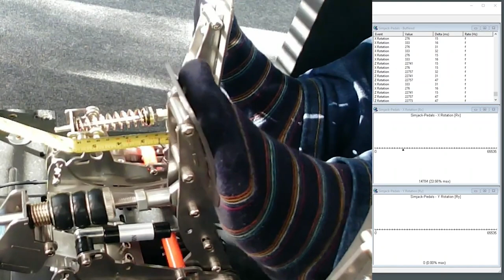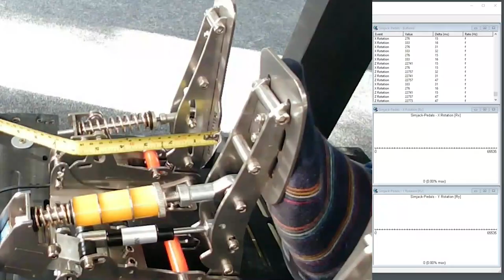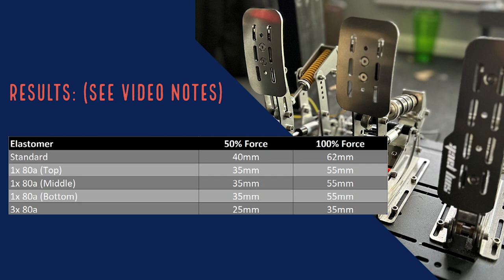Simjack Pro Sim Racing Pedals - Elastomer Testing (1)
OK firstly, this is not a definitive test and more experimenting will be needed. I actually like the pedals as standard - this is just a test to see what happens.

Secondly, the standard elastomers are apparently 70a - but I suspect they are slightly softer.  The 80a elastomers I tested feel much harder. Perhaps the material also has an impact.

Thirdly, The distances measured are not necessarily the actual pedal distance traveled.  I have tried to set the measure as close as possible  but don't assume that the number is the actual pedal throw.

What is comparable is the distances travelled when swapping the elastomers.  Travel is significantly reduced when swapping all 3 to the 80a.

When using 1 80a elastomer with in various positions, the distances are about the same.  What I think though is depending on which position it is in impacts the force curve.  From looking back, the elastomers compress from the bottom 1st.   So initially the spring takes the force, then the bottom elastomer compresses and so on.  However,  readings at 50% and 100% are comparable for all 3 variations when using an 80a with 2 original 70a

CPU: Ryzen 5600
GPU: Nvidia GTX1080ti
RAM: 32gb
Wheelbase: Fanatec CSL DD (8nm)
Wheel: Mclaren GT3 Rim

Music from Uppbeat (free for Creators!)